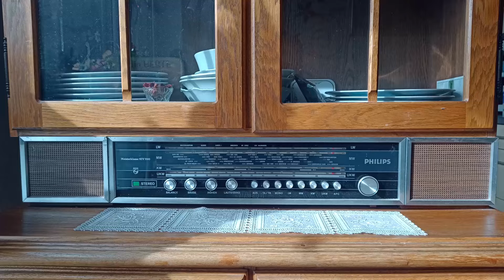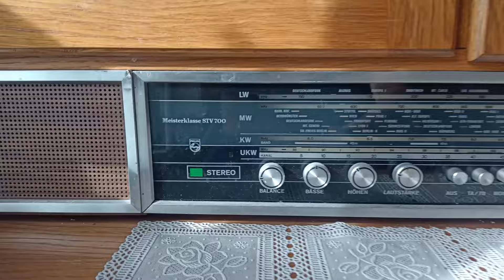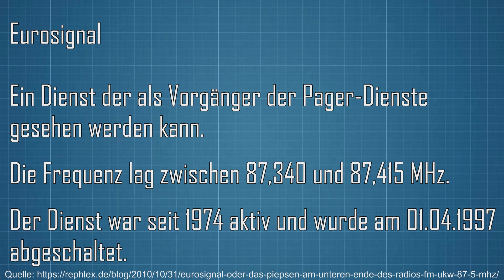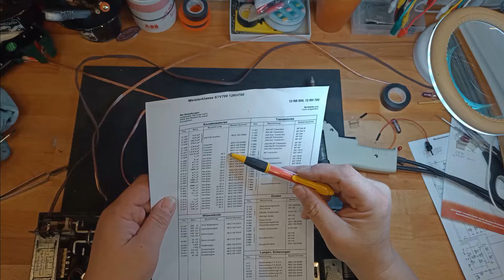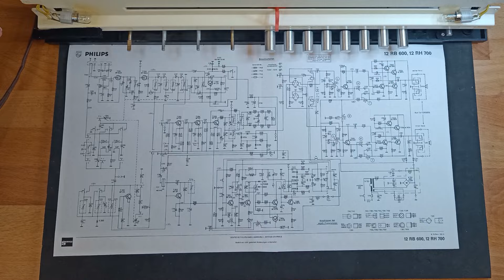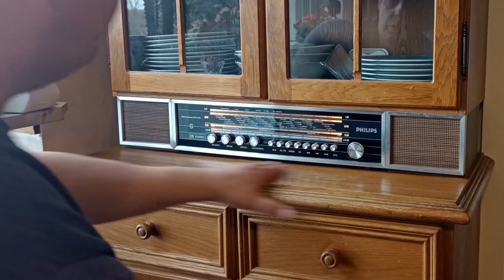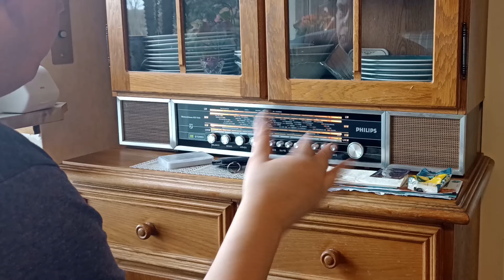𝗣𝗵𝗶𝗹𝗶𝗽𝘀 𝙈𝙚𝙞𝙨𝙩𝙚𝙧𝙠𝙡𝙖𝙨𝙨𝙚 𝙎𝙏𝙑 𝟕𝙊𝙊 - Radio #2 - XXXL Video.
Wie schon angedroht, hier das zweite Radio. Baujahr ca. 1970/71.
Wieder in Spielfilmlänge ...

Empfang bescheiden, knacken und kratzen an Schaltern und Reglern, Skalenbeleuchtung geht auch nicht,.

Wieder ein Video, das in vielen Etappen entstand und fast den ganzen Aufwand zeigt.
Wem es zu lang ist, kein Thema, einfach durch springen ;)

Jetzt müssen wir uns aber auch mal wieder anderen Themen wiemen.
Vorschläge?
Ein Kino Thema ergibt sich Ende März, wenn ich den ersten 35mm Film für dieses Jahr bekomme und richte.

RIESEN GROßER DANK GEHT WIEDER AN STEFFEN  @roehren-radio
für Tips und Schaltunterlagen 👍

➥ Amazon Wunschzettel: